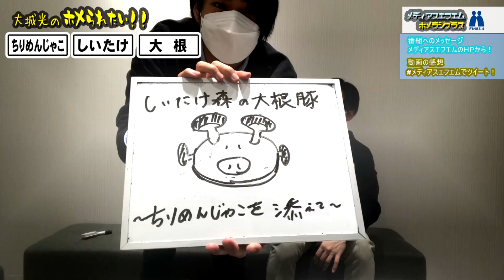【3分で即興創作パン！】ホメラジプラス 第30回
愛知県東海市にあるコミュニティエフエムラジオ局
「メディアスエフエム」で毎週日曜日午後7時から放送中、
東海市出身でMAG!C☆PRINCEのメンバー大城光が
パーソナリティを務めるラジオ番組
「大城光のHOME☆Radio」YouTube連動企画動画です。

第30回の内容は、、、
・おこぼれお便り
・大城光のホメられたい「即興創作パン」
　くじで引いたワード３つを使って３分で創作パンのイラストを完成！
　回数を重ねて、最終的に一番おいしそうなパンを
　光くんが実際に作ります！
　今回は、マジプリリーダー平野泰新くんも参加！

　☆☆☆食材ワードを募集します！☆☆☆
　地元の食材、地元の名物料理、好きな食べ物、
　こんなものがパンになったらいいなという
　「食材ワード」を募集しています！
　送り方は、☟番組へのメッセージの宛先と同じです。

動画の感想は、
メディアスエフエム でツイートしてください！
光くんをたくさんホメてね！！

ホメラジへのメッセージはこちら
（次回のHOME TOPICS テーマ：地元クリスマス）
メディアスエフエムHPの「メッセージ・リクエストを送る」からお送りください！

次回更新は12月19日（日）の予定です！

★ラジオ番組「大城光のHOME☆Radio」は
　メディアスエフエムのスマートフォン向け無料アプリから聴くことが出来ます。

　今後の放送予定：12月12日（日）午後7時～　※12月5日（日）の再放送
　　　　　　　　　12月19日（日）午後7時～　更新初回放送
　　　　　　　　　12月26日（日）午後7時～　※12月19日（日）の再放送